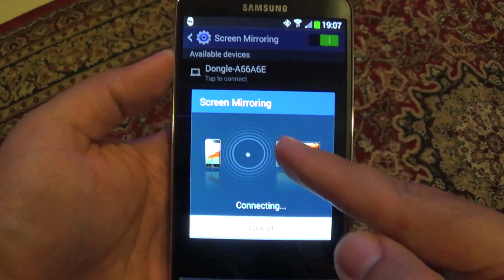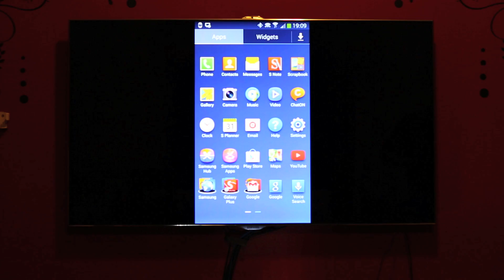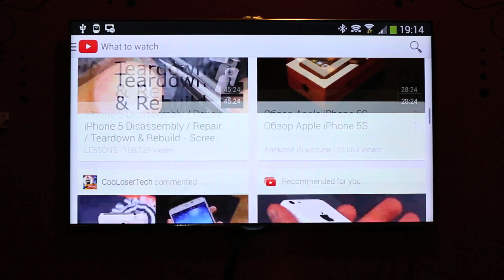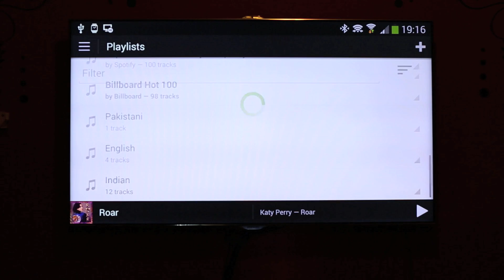How to Mirror Samsung Galaxy Note 3 Screen on TV Wirelessly & Play Games on your TV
How to Mirror Samsung Galaxy Note 3 Screen on TV Wirelessly and Play Games on your TV, use internet, youtube, watch movies, photos etc. on your TV. All wirelessly and from the comfort of your Sofa or bed.

Enjoy watching movies on your TV from your Phone.

To buy Allshare Cast Dongle or get more info go